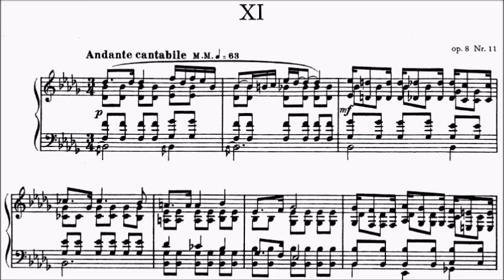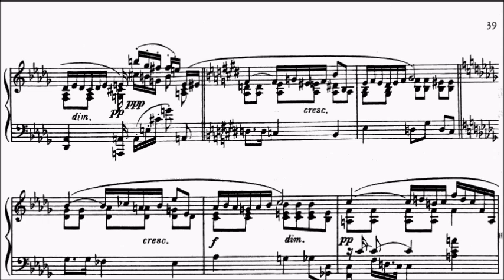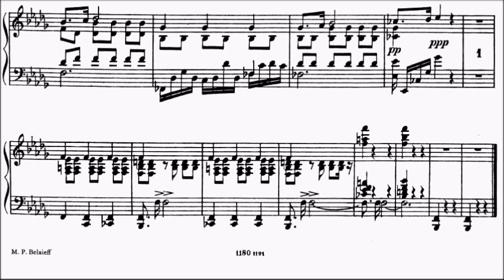Trinity ATCL Piano Repertoire No.142 Scriabin Etude in Bb Minor Op.8 No.11